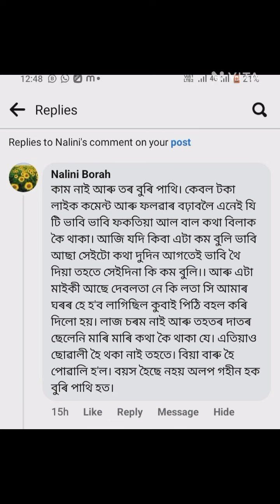মোক বুঢ়ী পাঠী বুলি কমেন্ট কৰা গৰাকীক মই কি কৰিম?হিংসাকুৰীয়া এজনীক দেখুাম আজি ৷৷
JUNE SaDIYA IN THIS VIDEO SPEAKS ABOUT THE EXISTENCE OF EARTH IN THE WHOLE UNIVERSE AND ULTIMATE GOAL OF HUMAN LIFE. THE SPEECH WAS DELIVERED AT...

Instagram :-I'm on Instagram as @hazarika9696. Install the app to follow my photos and videos.